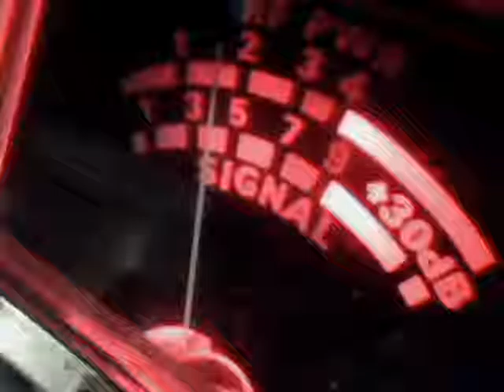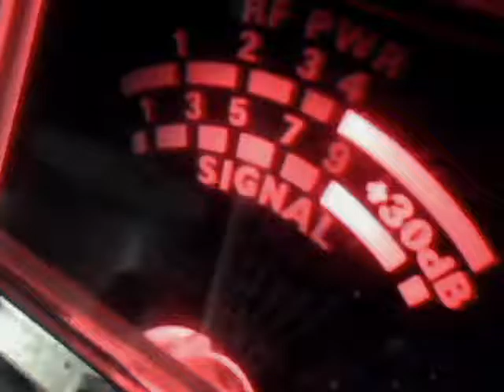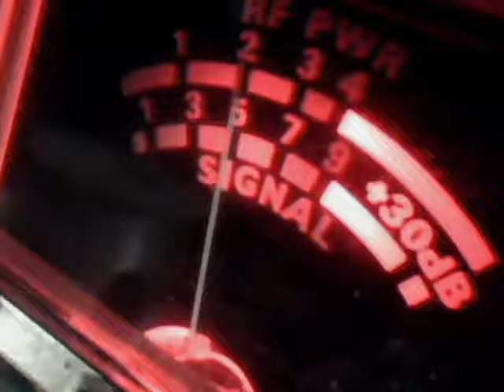Audioman288 & F L